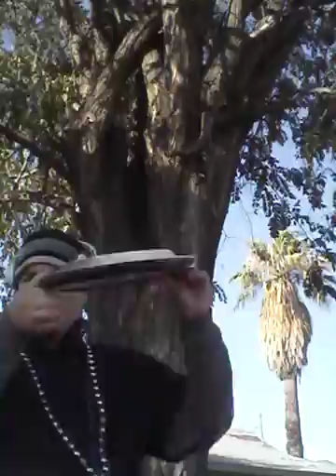69LUCIFER SPEAKSMYSTERIOUS MYNAME JOEINSONG9/2/16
LUCIFER SPEAKS